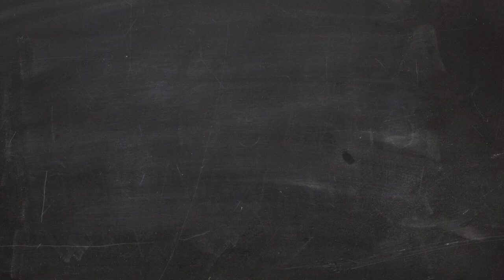Como empreender com sucesso - Dica 05